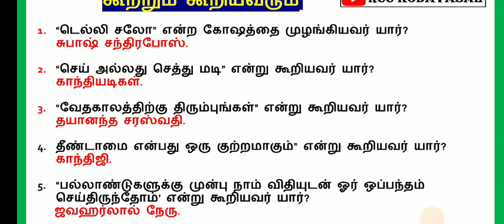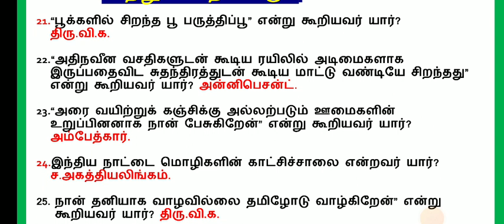TNUSRB PC | முக்கிய கூற்றும் கூறியவரும்